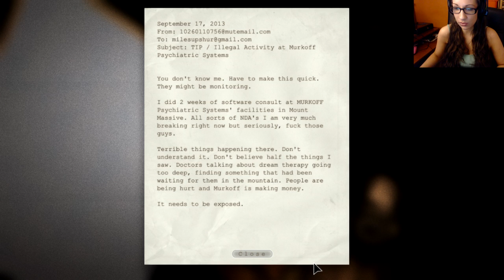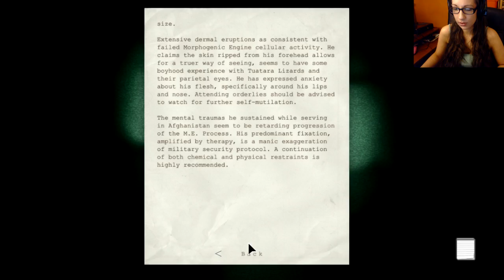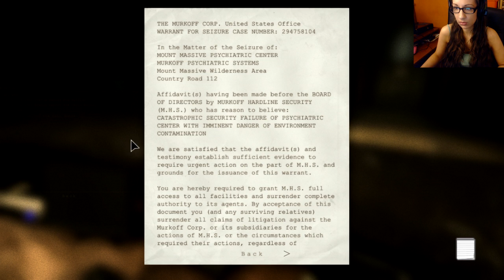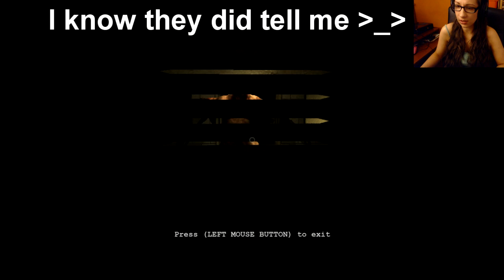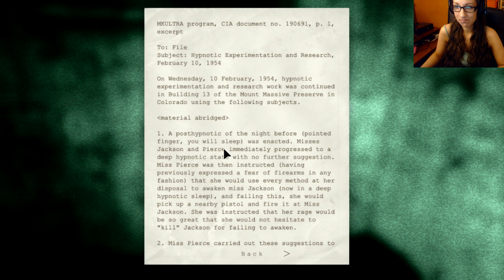OUTLAST - Face Cam Ruins Manliness #1 (Ms 5ooo Watts Let's Play)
Make sure to stalk me everywhere! =D